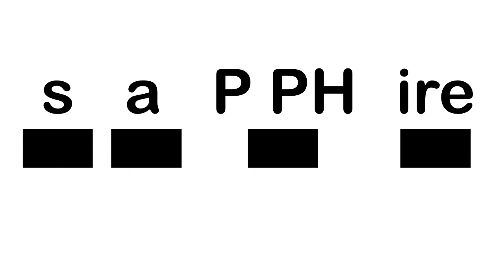's.a.(P)-,PH.ire - Blending Guide